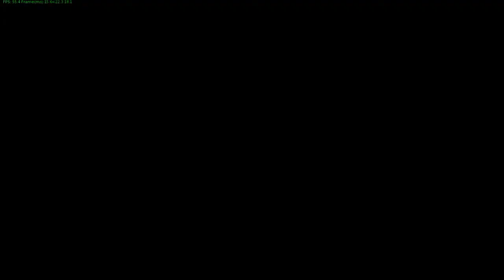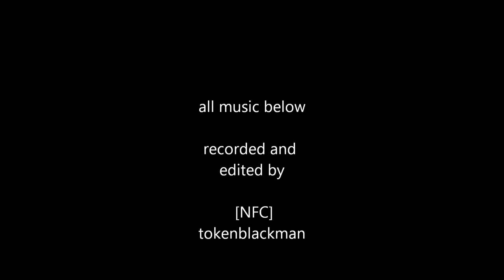Warthunder. P51 /w basic advice RB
Here is  a game   with the P51-5   for new players to the plane   some advice  while flying the aircraft.